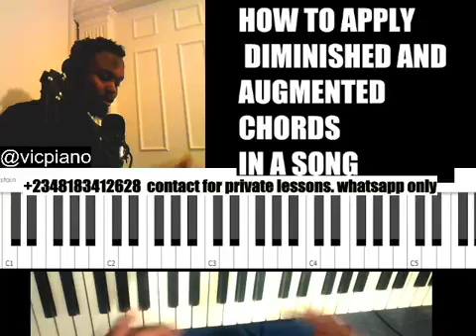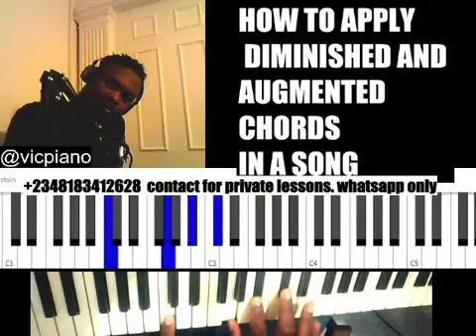HOW TO APPLY DIMINISHED AND AUGMENTED CHORDS IN A SONG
Diminished and augmented chords application